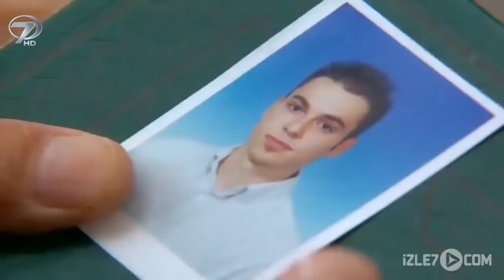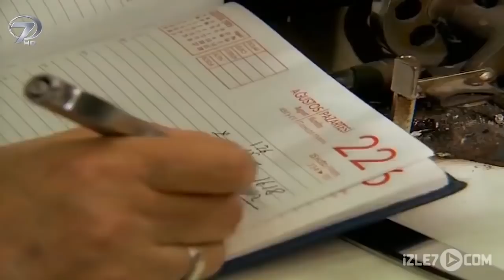Göz Nuru - Kanal 7 TV Filmi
Taş kalpli bir adamın mal uğruna annesine ve sevdiklerine yaptığı zulmü anlatan “Taş Yürek” isimli hikaye ile bir çocuğun istikbali için gözlerinden vazgeçen kalbi sevgi dolu yaşlı bir adamın hikayesi “Göz Nuru”...